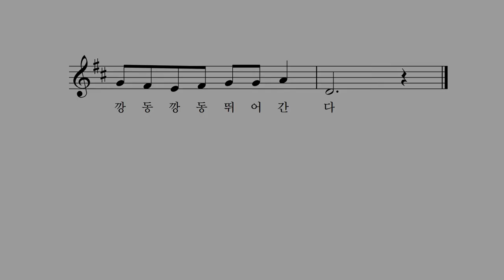토끼 타령 - 전래노랫말 박상문 작곡 이소영 노래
그린다고 그린 게
토끼 한 쌍 그렸네.
두 눈은 도래도래,
두 귀는 쫑긋,
앞발은 짤막,
허리는 잘록,
꼬리는 몽탕.
앞산 뒷산에
깡동깡동 뛰어 올라간다.